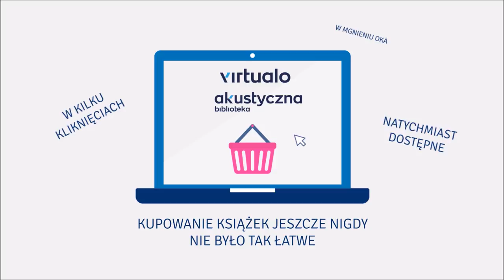Tomasz Mróz "Dziecięce zabawy" audiobook. Czyta Krzysztof Plewako-Szczerbiński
Rok 1967 był pełen wstrząsających wydarzeń. Trzej jedenastoletni chłopcy zostali zamordowani w bestialski sposób przez sprawcę nazwanego „Wampirem z Kopalni”, który po ujęciu stwierdził jedynie, że zbrodnie były wynikiem pomyłki, nie tłumacząc głębiej motywów swego postępowania. Ciało czwartej, dorosłej ofiary wspomnianej przez „Wampira” zniknęło bez śladu.

Po latach znowu grasuje w miasteczku seryjny morderca, usuwając ze świata ludzi, którzy w 1967 r. byli rówieśnikami zamordowanych. Kolejne zabójstwa są wzorowane na tych sprzed kilku dekad. Śledztwo wydaje się prowadzić donikąd. Ślady stają się zagmatwane, a w zdarzeniach nie można się doszukać logiki. Na horyzoncie zdarzeń pojawiają się również niespodziewanie dziwne postacie: milioner Bratkiewicz, który twierdzi, że jest synem zaginionej ofiary „Wampira”, oraz piękna Catherine.

Niewiarygodne, na pierwszy rzut oka przypadkowe fakty łączą się ostatecznie w logiczną całość. Czy można oddać swoje życie w imię przyjaźni? Jak mocno dążenie do bogactwa jest w stanie wypalić ludzką duszę? Czy zemsta może stać się motywem przewodnim na całe życie? Odpowiedź na te pytania staje się kluczem do rozwiązania zagadki. Powieść Tomasza Mroza to historia kryminalna z elementami grozy. Pomimo że treść opisuje zdarzenia z gruntu mroczne, to autor, swoim zwyczajem, nie stroni od ironicznych obserwacji rzeczywistości. Wszystko łączy się w zgrabną całość, która dostarcza zarówno emocji, jak i refleksji odnośnie do motywacji napędzającej ludzkie działania.